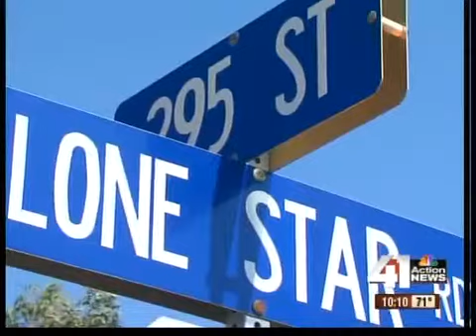Driver using phone in deadly crash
A mother admitted she was using her phone when she lost control of her vehicle last night and killed the passenger riding with her.